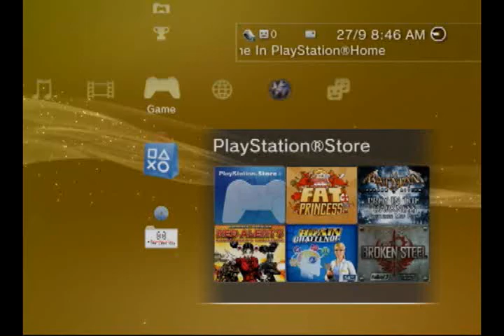Let's Play Red Faction: Guerrilla [S5][P1]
Dum dum de dum...